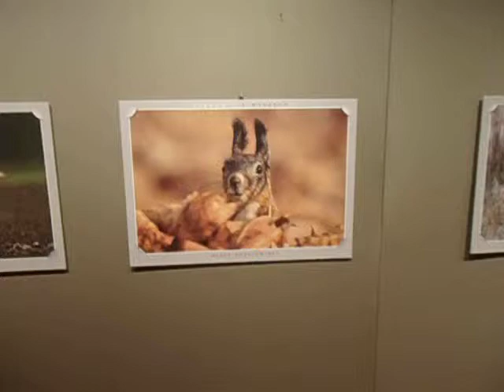DAMY RADĘ,GDY MAZUR ZA DORADZANIE NA STRONĘ PEPICZKÓW PRZEPĘDZIMY I PO LICHWIE!!!